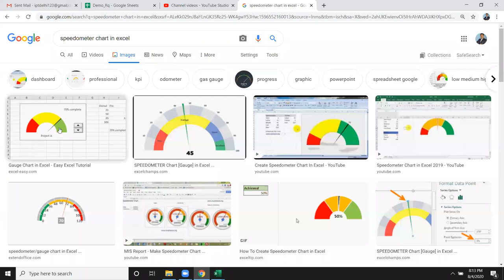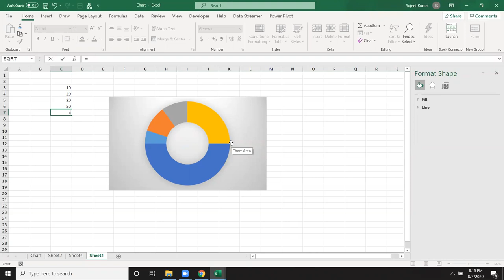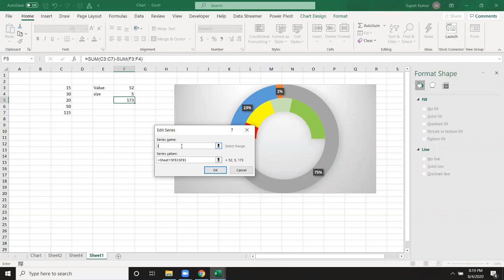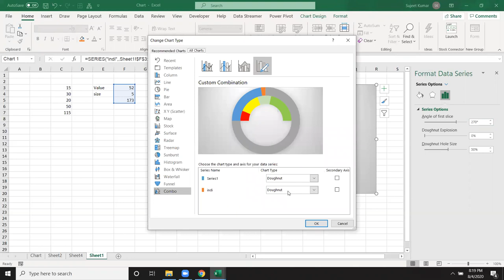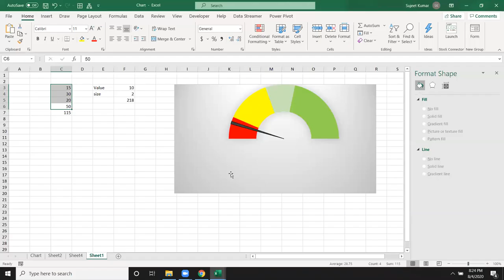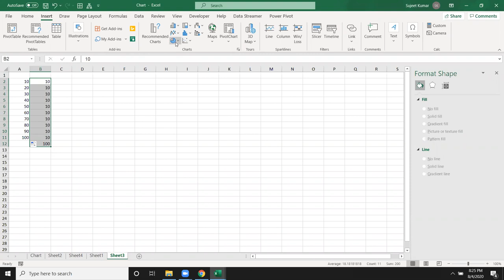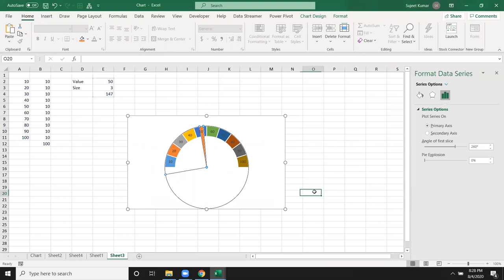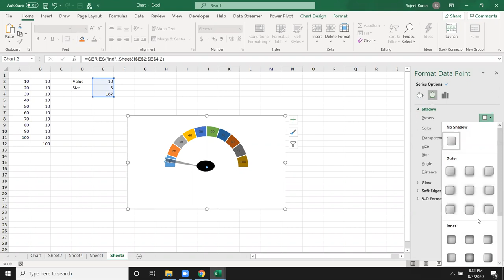Gauge Chart in Excel - Easy Explain - Excel Tutorial